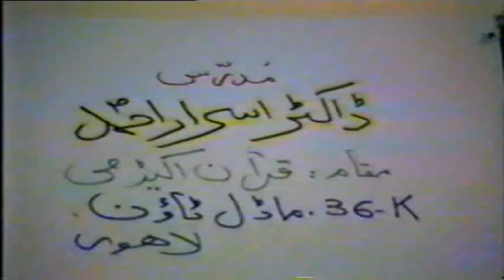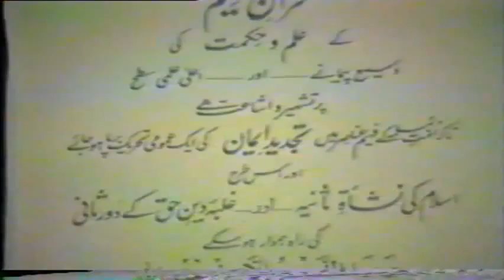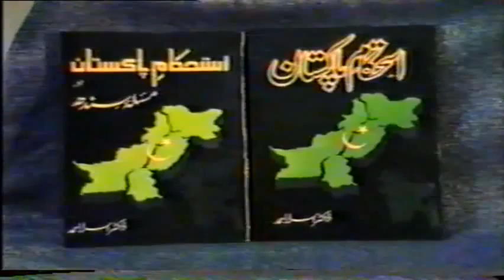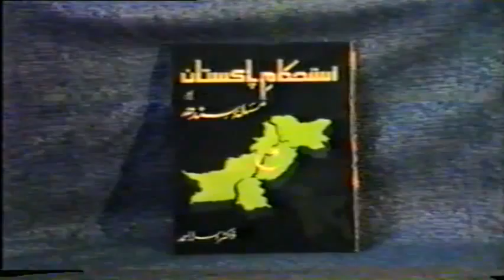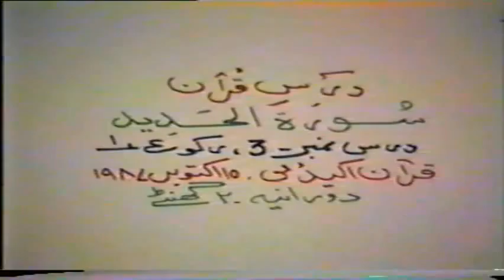2/9- Tafseer Surah Al-Hadeed By Dr. Israr Ahmed